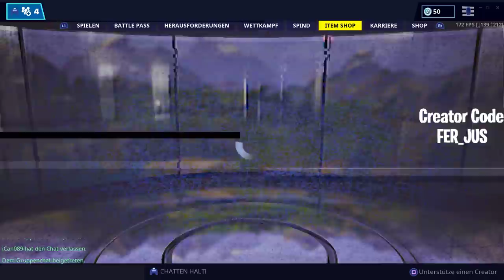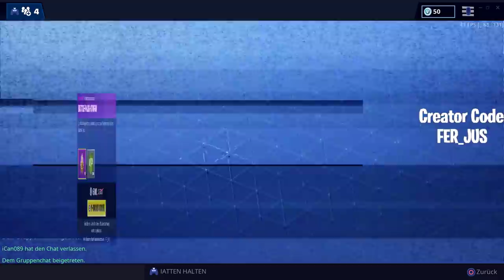FORTNITE DAILY ITEM SHOP 3.5.19 | NEUER VERWEGENE SKIN IST DA!!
FORTNITE DAILY ITEM SHOP 3.5.19 | NEUER SKIN IST DA!!

Mein Creator Code*: FER_JUS

➥ Sämtliche mit "*" gekennzeichneten Links hängen mit Partnerprogrammen zusammen. Sie dienen dem potentiellen Käufer als Orientierung und verweisen explizit auf bestimmte Produkte. Sofern diese Links genutzt werden, kann im Falle einer Kaufentscheidung eine Provision an mich ausgeschüttet werde